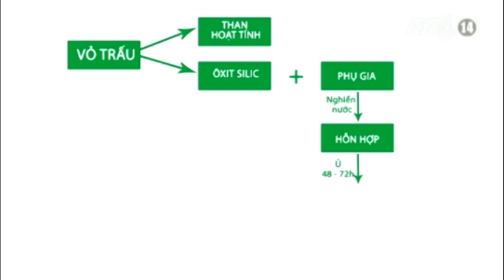VTC14_Thiết bị lọc nước bằng vỏ trấu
Nhu cầu sử dụng nước sinh hoạt hợp vệ sinh đặc biệt tại các vùng nông thôn, vùng sâu, vùng xa đang rất bức thiết. Tại Hải Dương, có ông Nguyễn Trọng Việt, một bộ đội về hưu đã tự nghiên cứu và chế tạo thành công một thiết bị lọc nước đặ biệt . Đặc biệt là vì thiết bị này được tạo ra từ vỏ trấu, một loại phế phẩm nông nghiệp có rất nhiều ở Việt Nam.